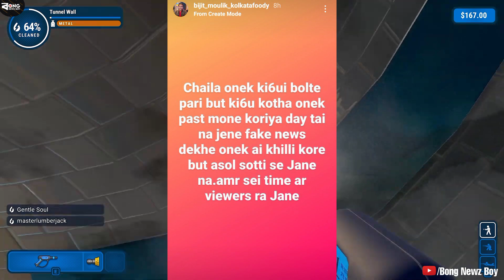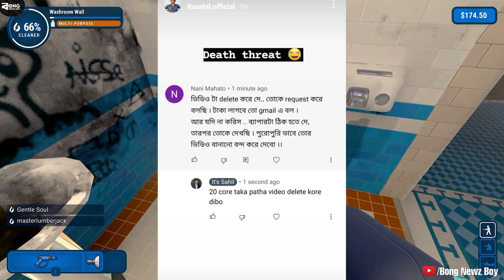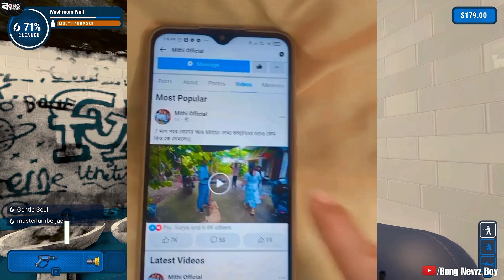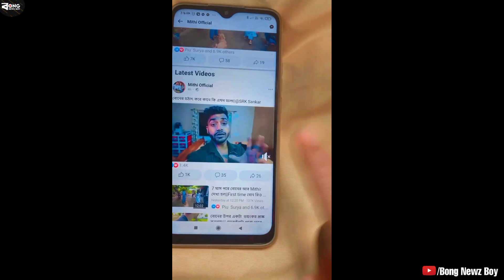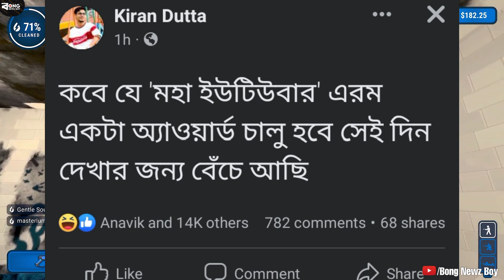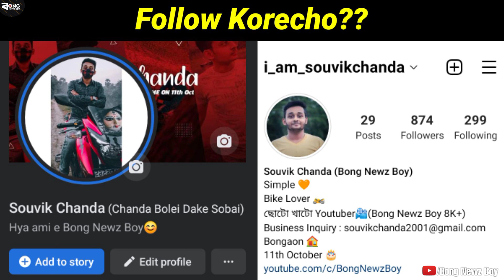Bong Media Got Arrested?😱| Rahul Dey on Tv!😂| Bong Guy React on This 🔥| InsideOut,Lazy Bong,BGMI BAN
Instrumental: "Rainbow" by Drawny.